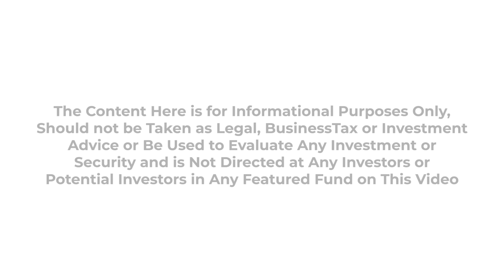September 12th-13th - NYC - IVYFON - Opportunities in Healthcare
Opportunities in Healthcare

Eric Singer